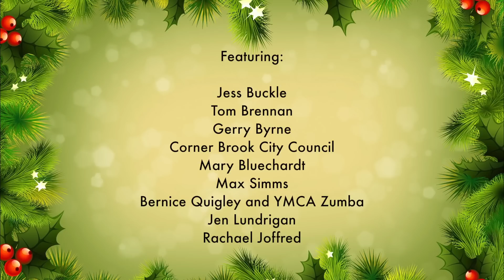Corner Brook Reads Twas The Night Before Christmas - 2013 Edition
Filmed in Corner Brook, NL, Canada in December 2013 by Tom Cochrane with Candice Pike.

Featuring:

Thomas Bradbury
Susan Kennedy and Nadia Pike
Elaine Huxter
Nikki Hollahan
Jacqueline Carey and Oliver
Kirk, Nikki, Sophia, and Nathaniel Wiseman
Lily Smallwood
City of Corner Brook Depot
Dru Kennedy and Candace Cunning
Olivia Ball
Nick Hamlyn
Emma Peckford
Irene Barrett, Toshon Dawe, April Waterman
Kate Lafferty
Chelsea Noel
Bill, Mark, Catherine, and Jon Allan and Andrew James O'Brien
Don Bradshaw
Christine Young and Valda Wheeler
Jerry Etienne
City of Corner Brook Staff
CBRH Teachers
Andy Minnes
Wendy Woodland
Cst. G. P. Heffernan and Cst. James McNeil
Stephen Mugford
Emma Waterman
Jess Buckle
Tom Brennan
Gerry Byrne
Corner Brook City Council
Mary Bluechardt
Max Simms
Bernice Quigley and YMCA Zumba
Jen Lundrigan
Rachael Joffred
Pamela Gill
Gerri Lynn Mackey
Maurizio Modica
Justin Mahoney
Corner Brook Fire Department
Jessica Tuff, Maria Mercer, and Diana Chisholm
Andrew Ross and Meagan Musseau
CBC Corner Brook
184 Royal Canadian Sea Cadet Corps Curling
Kieran Smith And Heather Dominie-Smith
NL Credit Union
Jane Hogan
Nigel Jenkins
Jordan Bennett
Terry Randell
Mira Buckle
Vaughn Granter
Mena Lodge
CBRH Students